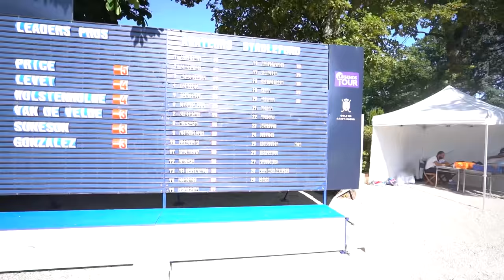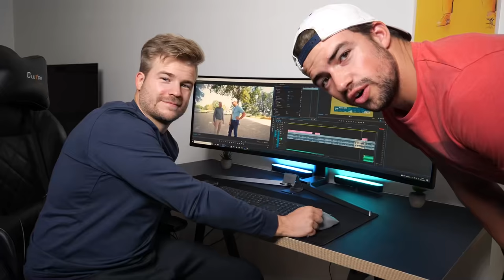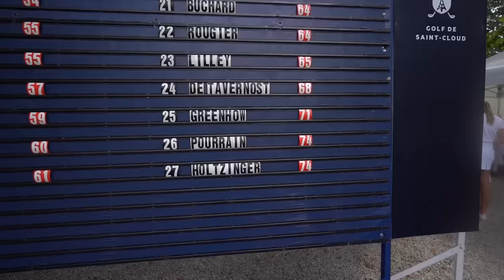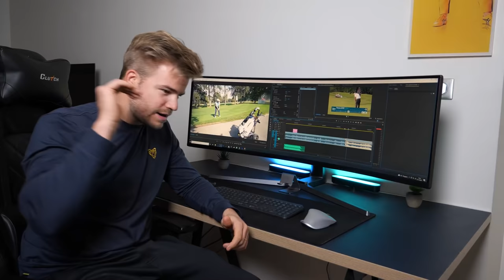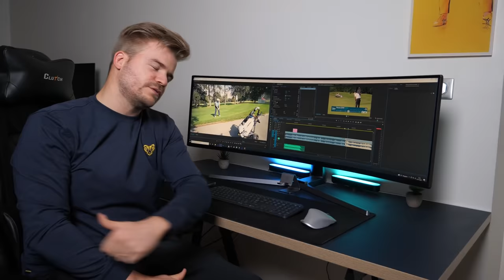Je gagne l'ALLIANCE de l'OPEN DE FRANCE Legends à St. Cloud! Expérience incroyable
EXPERIENCE INCROYABLE!!
3 jours de compétition en alliance (2 pros, 1 amateur) sur le célèbre parcours de St Cloud à Paris.

3 jours complètement fou, avec du public, du stress, des bons et des moins bon coups.

On tient à remercier toutes les personnes ayant rendu ce projet possible. Bon visionnage
Tom & Luc